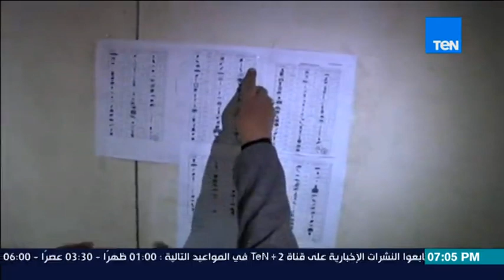بين نقطتين | Bein No2tetin - الإعلامي عبد اللطيف المناوي - حلقة عن الانتخابات البرلمانية المقبلة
برنامج بين نقطتين - حلقة الجمعة 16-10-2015